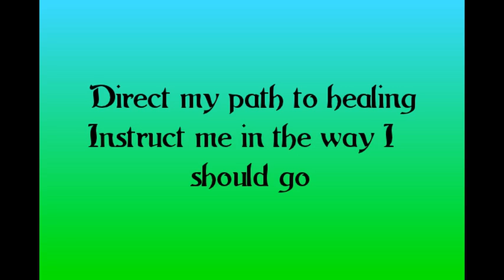Maureen Uche Prayers: Direct My Path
Direct My Path